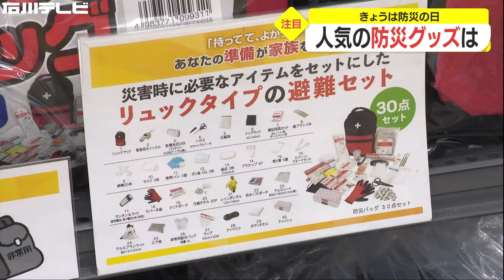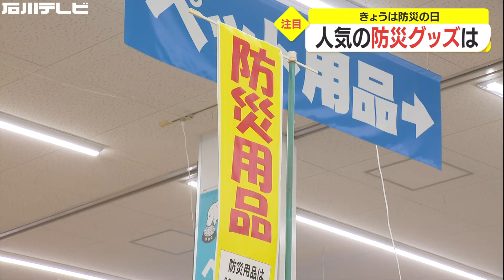“水で膨らむ土のう袋”が人気 『防災の日』ホームセンターでは特設コーナーにグッズ200品以上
9月1日は防災の日です。地震や大雨の被害が相次ぐ中、防災グッズ「水で膨らむ土のう袋」が注目されています。

（リポート）
「こちらのホームセンターでは、非常食や非常用トイレなどのたくさんの防災グッズが並んだ特設コーナーが設けられています」

金沢市内のホームセンターでは、毎年この日に合わせて特別コーナーを作り、200品以上の防災グッズを並べています。

DCM金沢示野店 越村雅店長:
「6月の能登地方の地震、8月の水害、2度の大きな災害が発生していますので、特に今年は普段から災害対策用品をストックされる方が多い傾向にあります」

売れ筋は、湯せんをしなくても食べられる保存食や必要なものが一式入った防災バッグなどですが、今最も注目されているのが…。

越村店長:
「こちらは水で膨らむ土のう袋になります。土や砂が不要で水だけで膨らむ簡単な土のう袋になります」

使い方は簡単。たらいや桶などに水を貯めてそこに袋を沈めるだけ。5分ほど待てば、水を吸い込み重さ15キロほどの土のう袋になります。
これをドアや玄関の前に置けば、家の中へ水が入り込むのを防ぐことができます。一般的な土のうより軽く女性や高齢者にも扱いやすいと人気で、売り上げは去年の同じ月と比べると2倍です。

越村店長:
「やっぱり一時的に販売数が伸びた商品になりますので、在庫数はそのタイミングで増やしました」

いつ起きるか分からない災害、早めの備えが求められています。